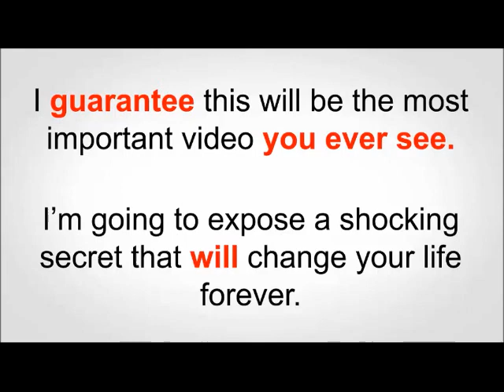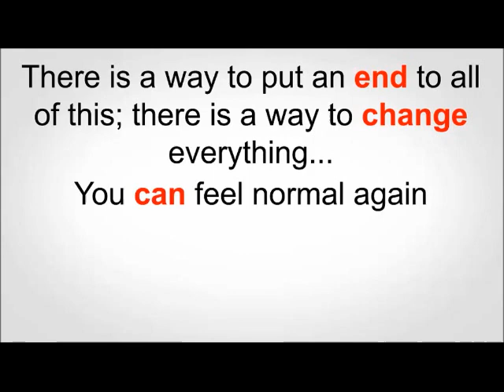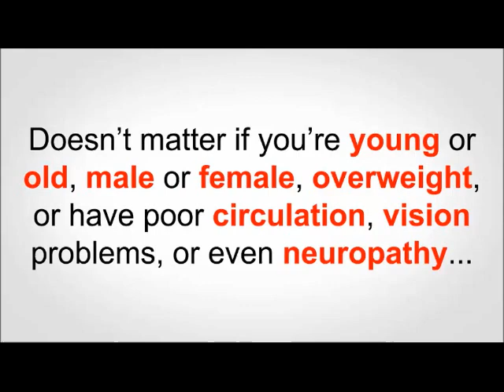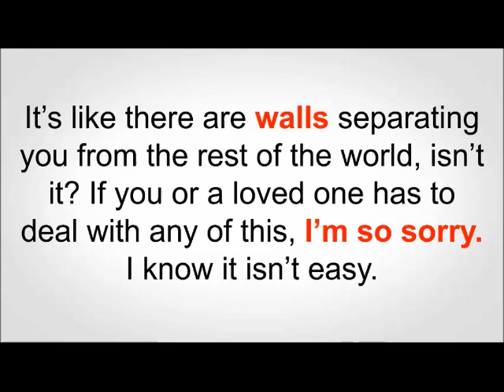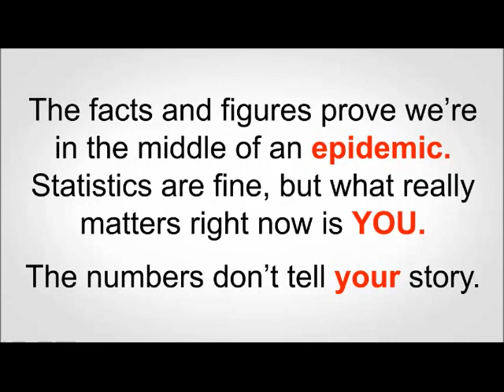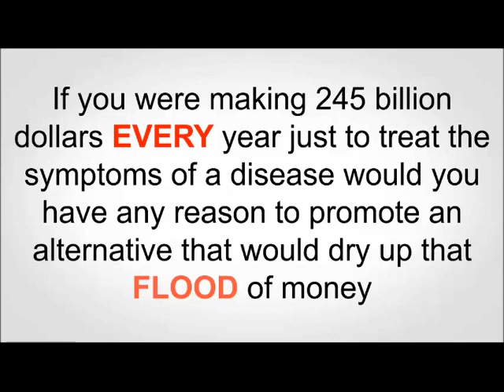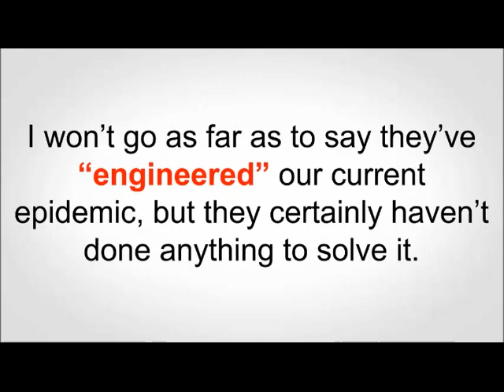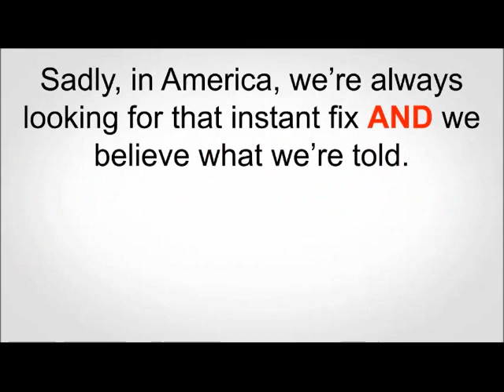Reverse Your Diabetes Today Review | Diabetes Loophole | Reverse Diabetes in 30 Days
How to Reverse Your Diabetes Today Review  - Reverse Diabetes in 30 Days with this diabetes loophole.

See Inside --- The video shows you exactly what you need to do every day to cleanse your pancreas, give it what it needs to heal and help put you on the fast track to a healthier life, mind and body in as little as 3 weeks.

This video reveals a 100% proven way to Reverse Type 2 Diabetes naturally!

It is very important that you watch the video till the very end as the information revealed in it will SHOCK you!

Related Keywords to Reverse Your Diabetes Today Review:

reverse your diabetes today ebook
Diabetes Loophole
overcome your diabetes today
reverse diabetes diet
reverse diabetes in 30 days
reverse diabetes naturally
reversing type 2 diabetes naturally